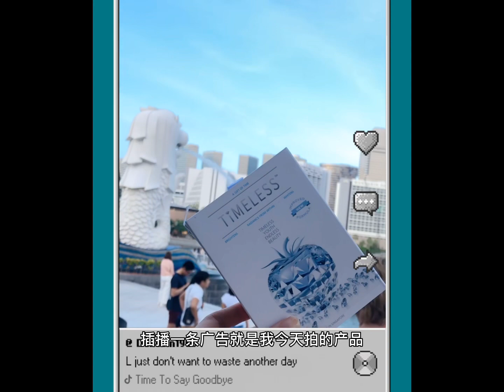新加坡必打卡景点鱼尾狮💕孙燕姿最爱的咖啡馆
来新加坡一定要打卡的景点是哪里？孙燕姿最爱的咖啡馆又是哪一家呢